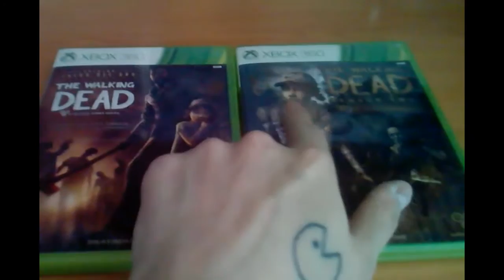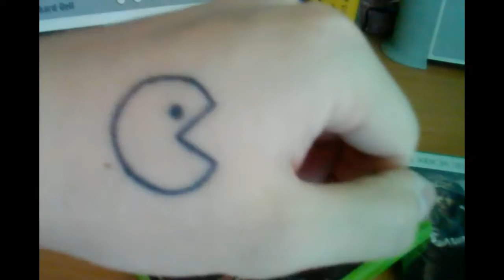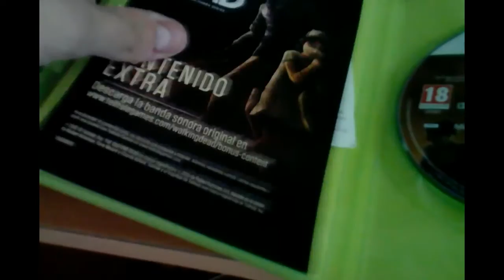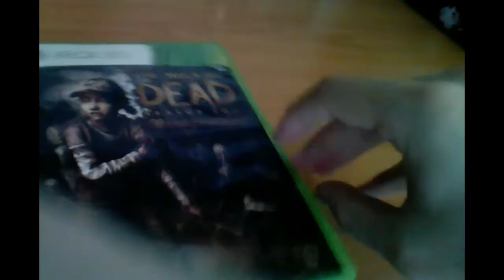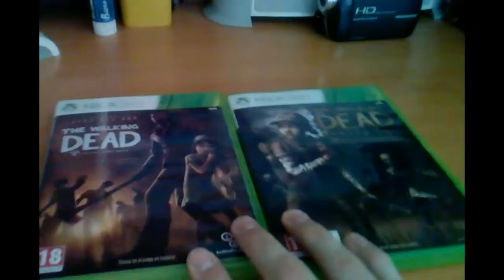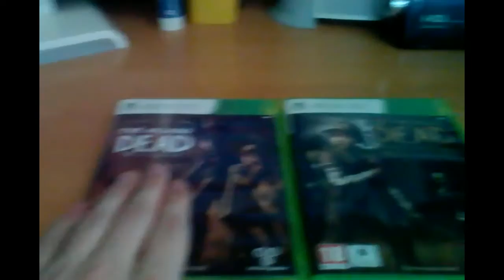The Walking Dead GOTY & The Walking Dead Season Two | TelltaleGames | Doble Unboxing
Aqui os dejo este unboxing doble chicos y chicas, de dos grandes juegazos como son las aventuras graficas de Telltale Games The Walking Dead Season 1 y 2, para Xbox 360, y el 1 en su edicion Juego Del Año
En unos dias dejare programado un video para que se suba dado que yo estare en Canarias chic@s, si veis que estoy ausente de comentarios es normal, pero por supuesto comentadme para cuando llegue ;)

La cancion de fondo es ''Beep Bop Bo Shards'' tema del menu principal del juego Skullmonkeys de Playstation 1